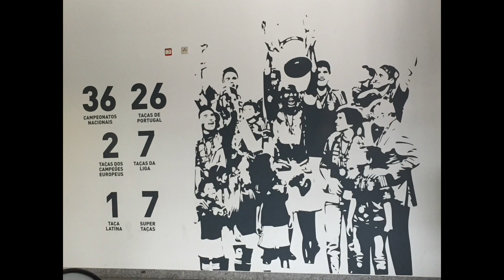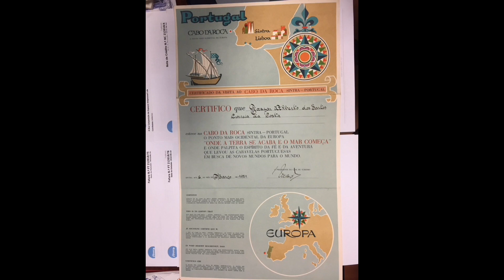Traveling Portugal - abc Travel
We present a short video of some places we visit with our customers.

We are looking forward to receiving them again and showing them our beautiful country, with our magnificent gastronomy, our fantastic wine and our welcoming people!